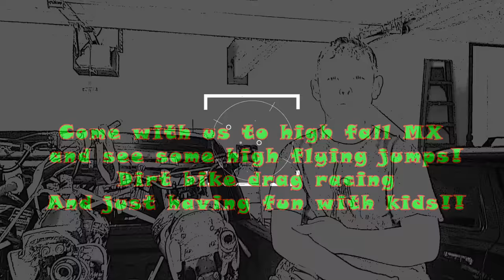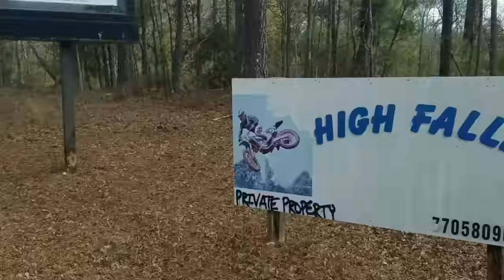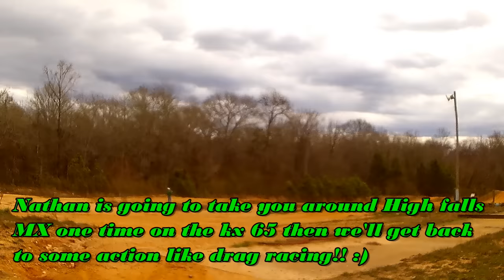Kids riding Dirt bikes, drag racing, and big jumps at High Falls MX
Let's go back to High Falls with all the dirt bikes, pit bikes and RC cars to see what kind of fun we can have. Dirt bike drag racing, big jumps, with all kinds of bikes. This should be fun!

Dirt bike rap song (A day on a dirt bike is a good day)